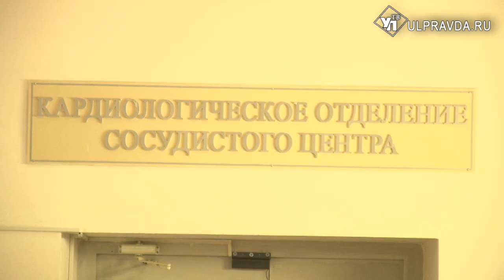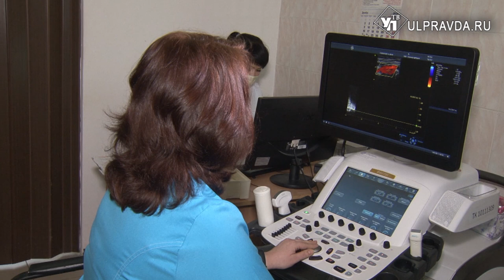Качественнее и быстрее. В сосудистый центр Ульяновской области заработали новые аппараты УЗИ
Один стационарный, другой - мобильный. Парк оборудования ультразвуковой диагностики ульяновской областной больницы пополнился двумя американскими аппаратами экспертного класса, стоимостью около 18 миллионов рублей.